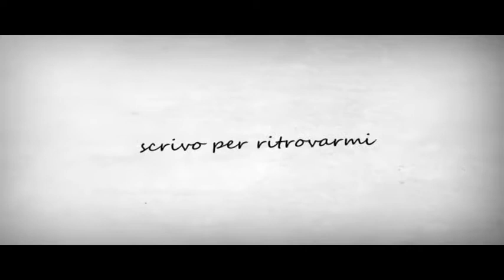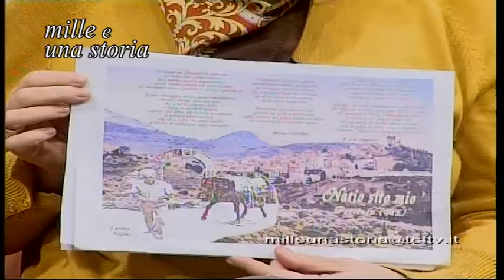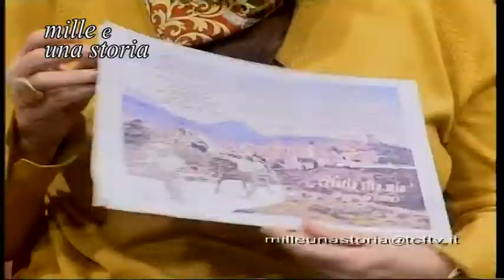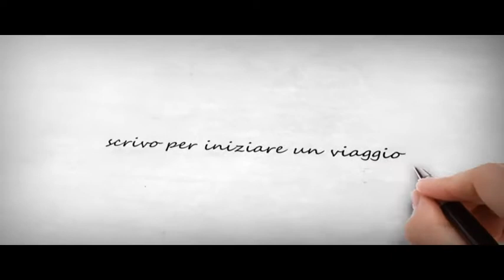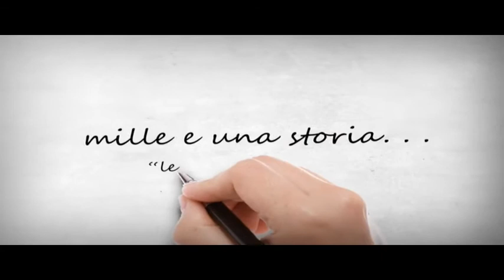MILLE E UNA STORIA 24 01 2018